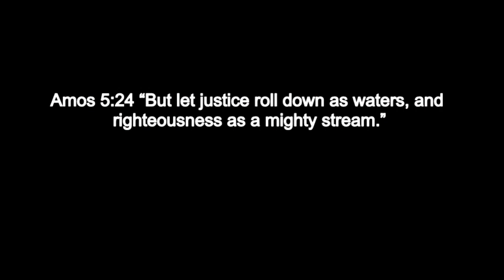Why Don't Social Justice Warriors Like MLK Jr?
There is a reason why Critical Race Theorists don't quote MLK Jr.  Dr. King's words directly contradict the aims, claims and methods of today's racial justice movement.